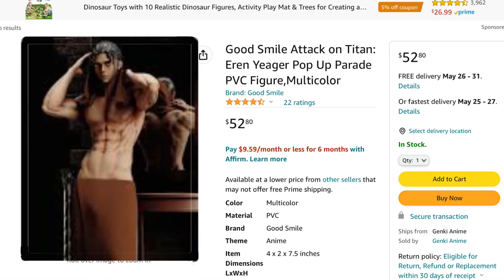The eren yeager figure || aot || Eremika